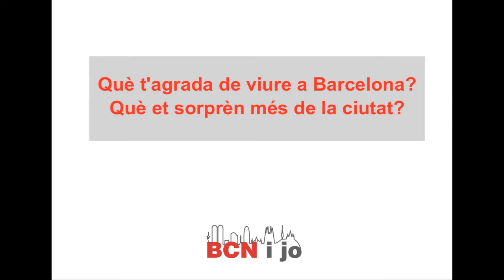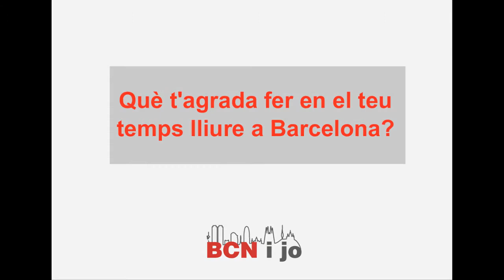Entrevista a Susana Alonso - "BCN i jo"